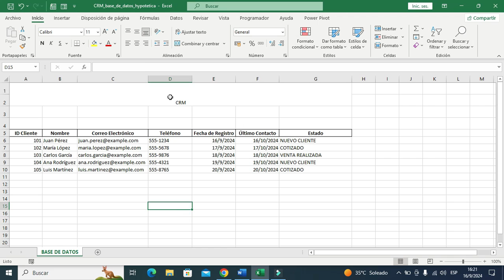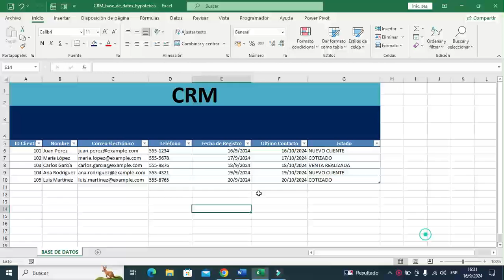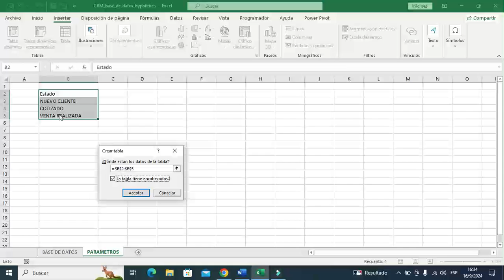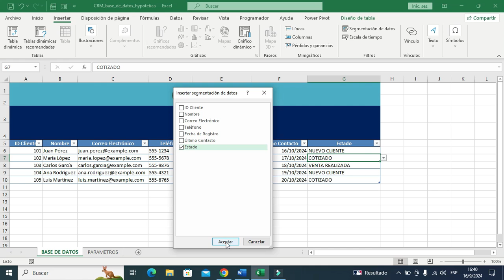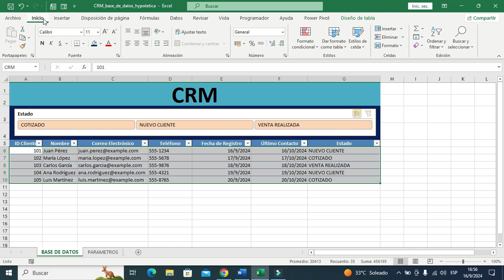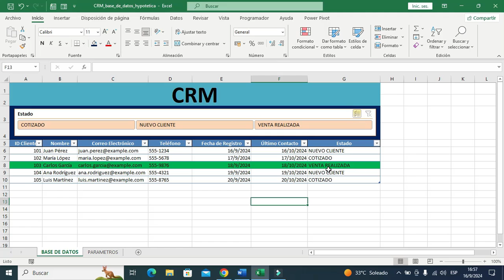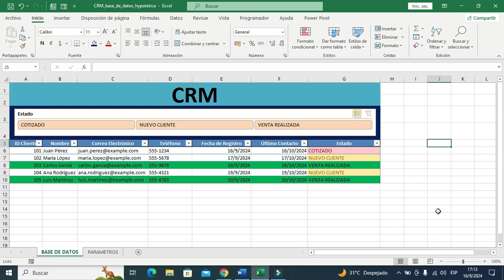CRM en EXCEL | Transforma tu BASE DE DATOS en un Sistema EFECTIVO para MAXIMIZAR la PRODUCTIVIDAD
¡Transforma tu base de datos en un CRM poderoso con Excel! En este video, aprenderás paso a paso cómo convertir tus datos en un sistema efectivo para maximizar tu productividad. ¡No te pierdas estos trucos esenciales para mejorar tu organización y eficiencia!
DESCARGA AQUI EL ARCHIVO DE PRACTICA

Introducción al Tutorial - [0:00]
Presentación del Instructor - [0:11]
Descargar la Base de Datos - [0:16]
Preparación del Encabezado - [0:25]
Formato de la tabla - [1:17]
Creación de parámetros - [2:13]
Validación de Datos y Listas Desplegables - [3:37]
Agregar Segmentación de Datos - [4:24]
Aplicar formato condicional para alertas - [5:50]
Personalización de Alertas de Estado - [6:43]
Resumen y cierre - [8:41]
Interacción y Llamado a la Acción - [9:00]